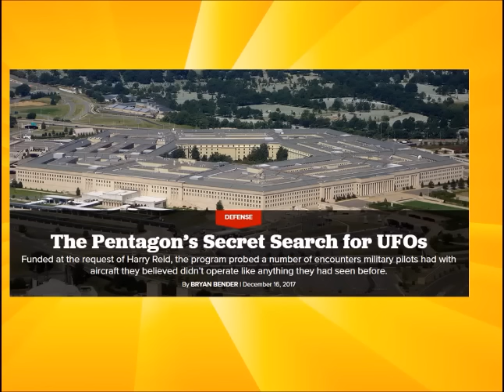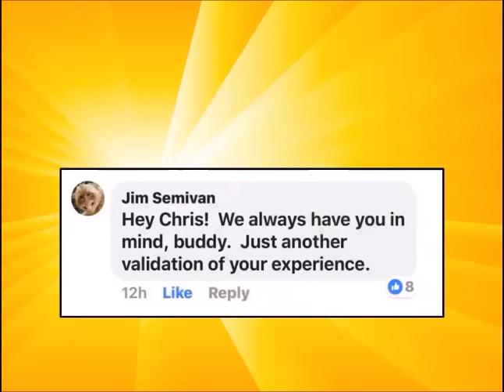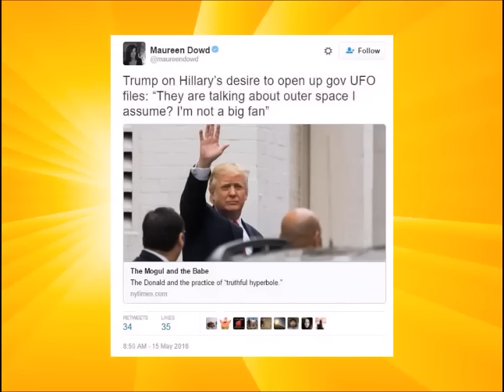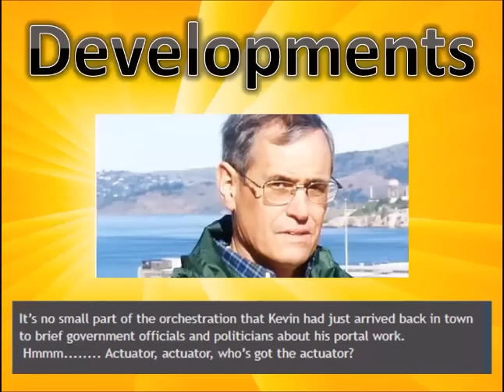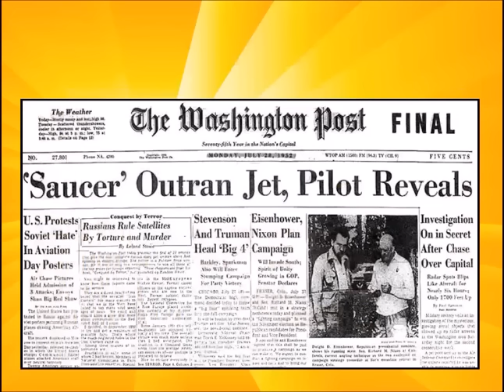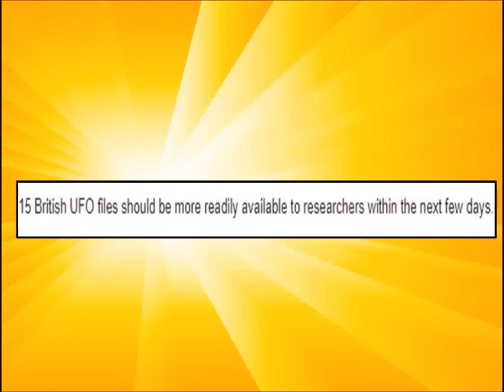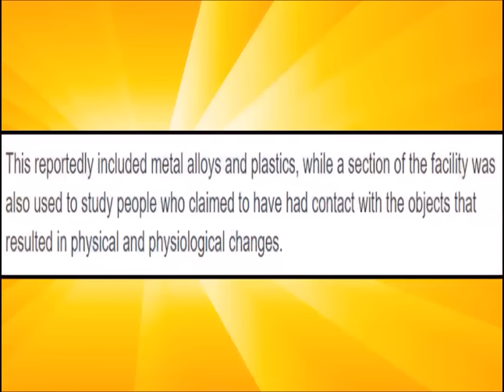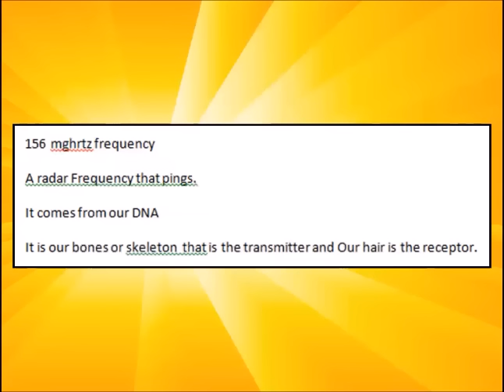Grant Cameron talks about Tom Delonge & secret UFO program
New UFO update that details upcoming pieces of the government disclosure effort that are about to happen. This includes the release of 38 reports written on UFOs, the description of the hardware that if being held in a Las Vegas underground building, and unrevealed work that is being done on the brain patterns and DNA of experiencers.
Comments from Steven Greer, John Podesta, George Knapp on Pentagon UFO Disclosure. UFO hardware found. Donald Trump's involvement.

After experiencing a mental download event on February 26, 2012 Cameron turned his research interests away from “nuts and bolts” research to the role of consciousness in the UFO phenomena. This new research has expanded out to the possible involvement of extraterrestrials in modern music, and in the phenomena of inspirations and downloads in science discoveries, inventions, Nobel Prizes, music, art, books, near death experiences, meditation, and with individuals known as savants and prodigies. This research is detailed in two recent books “The Paranormal World of Music,” and “Inspired: The Paranormal World of Creativity,” which is the basis for a new series on Gaia TV.

These sightings led to a decade of research into the early 1950s work done by the Canadian government into the flying saucer phenomena. Cameron became the authority on the Canadian government program and Wilbert B. Smith who headed it up.  This led to an investigation of the role in the UFO cover-up by the former President of Penn State University.

Grant Cameron became involved in Ufology as the Vietnam War ended in May 1975 with personal sightings of an object which locally became known as Charlie Red Star. The sightings occurred in Carman, Manitoba about 25 miles north of the Canada-US border. The story has been optioned for a movie that will be released in 2016. These sightings led to a decade of early research done by the Canadian government into the flying saucer phenomena. Cameron is the authority on Wilbert B. Smith who headed up the Canadian government program. This led almost two decades of research into the role of the President of the United States in the UFO mystery. In the past few years Cameron has turned his research interests to the role of consciousness in the UFO phenomena, the possible involvement of extraterrestrials in modern music, and in the phenomena of inspirations and downloads in science, inventions, Nobel Prizes, music, art, books, near death experience, meditation, and with individuals known as savants and prodigies. He was one of the 40 witnesses that testified in front of six ex-Senators and Congressmen in Washington for the Citizen's Hearing UFO on Disclosure.

Grant Cameron is the recipient of the Leeds Conference International Researcher of the Year and the UFO Congress Researcher of the Year. He became involved in Ufology as the Vietnam War ended in May 1975 with personal sightings of an UFO type object which locally became known as Charlie Red Star.

Grant has lectured widely in Canada, the United States and Europe. He has appeared on many television documentaries on UFOs, and been interviewed by nearly a hundred radio shows including several appearances on Coast to Coast AM.